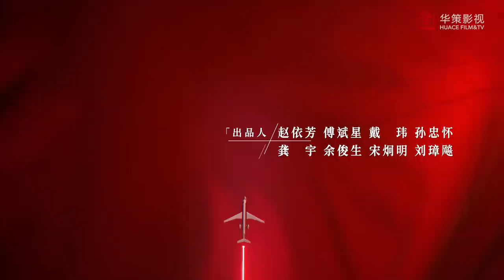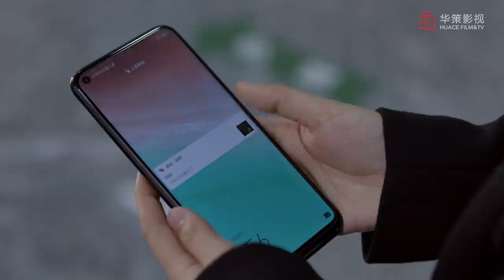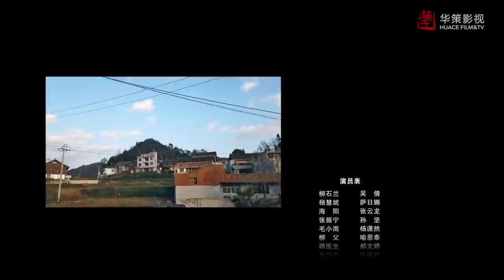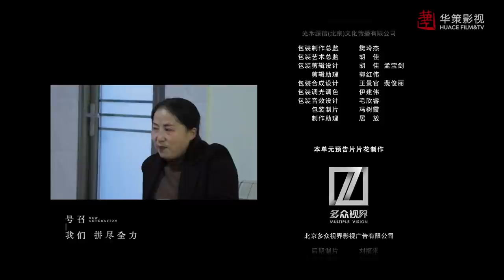[ENG SUB] 我们的新时代 第28集 | New Generation EP28 | 幸福的处方（吴倩、张云龙主演）